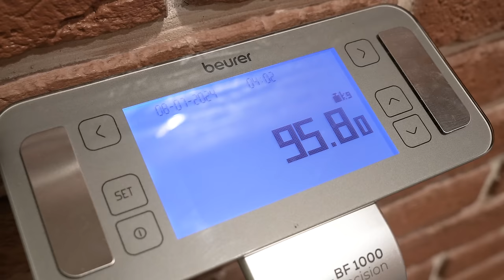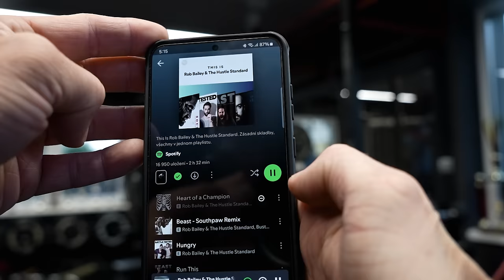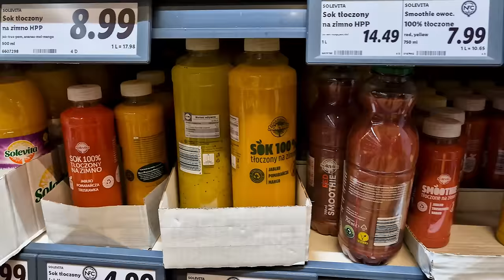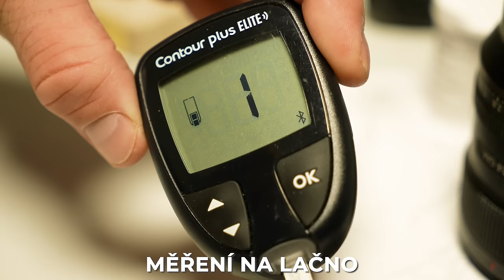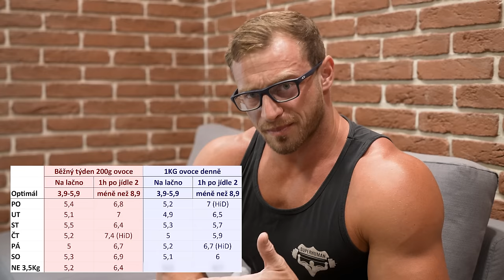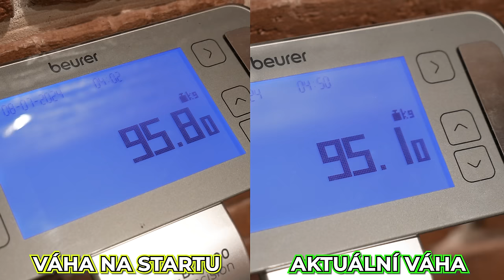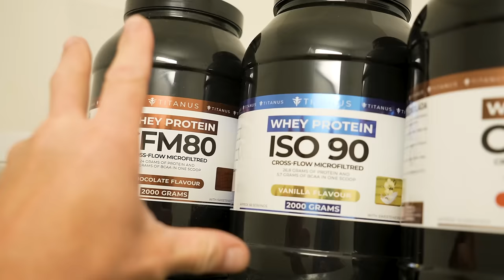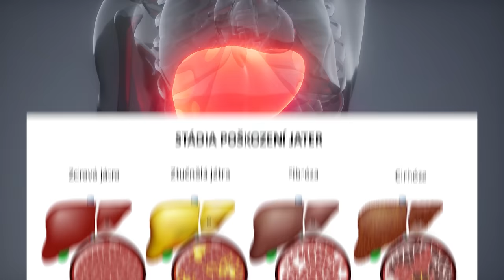SNĚDL JSEM 10KG OVOCE ZA TÝDEN - Co se stalo ??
Celý týden jsem jedl 1 kg ovoce denně, a poslední den dokonce 4 kg! 🍎🍌
Chtěl jsem zjistit, jaký vliv bude mít taková strava na mou náladu, energii, formu a hubnutí. Navíc jsem se podíval i na zdravotní aspekty, jako jsou hladiny cukru v krvi, trávení a moč.

Zahraj si o Online coaching v hodnotě 4400 Kč. Soutěž běží na  3. srpna.
Stačí se zaregistrovat a po ukončení soutěže náhodně vyberu jednoho výherce.

Nech si ode mě sestavit jídelníček a tréninkový plán a dostaň se do formy. Díky mým 15 rokům zkušeností jako Online Trenér nebudeš ztrácet čas a vyhazovat peníze za zbytečnosti.

Najdeš tam krátké recepty, potraviny, instruktážní cvičení